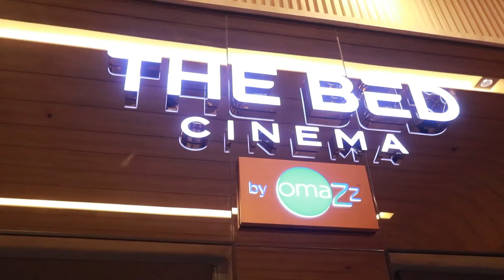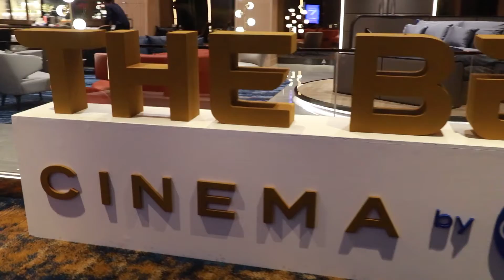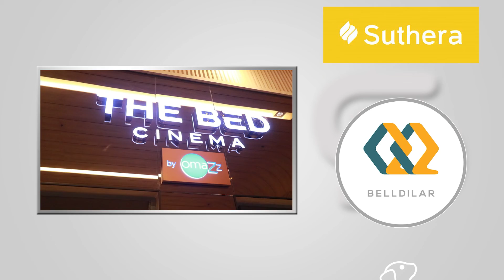Smart Guide - The Bed Cinema by Omazz® 10-01-21